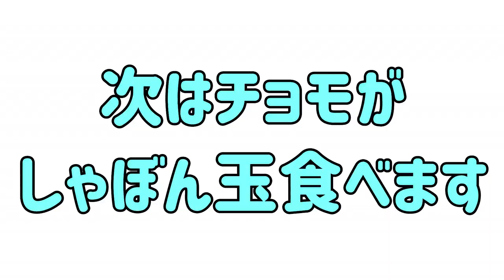食べられるしゃぼん玉 全力で食べてみた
キャッキャ系YouTuberクルチョモchannelでやんす。

みなさん、小さい頃シャボン玉ってパクッと食べて怒られませんでしたか？

文明が発達すると、シャボン玉も遂に食べられる時代になった様です。

今回は「たべられちゃうしゃぼん玉」を全力でレビュー！

果たしてどんな商品なのか、
本当に食べられるのか、
美味しいのか。

得意のノリでやるクルチョモお得意の動画です。

最近ハマってるスローモーション動画もおまけに付けました！